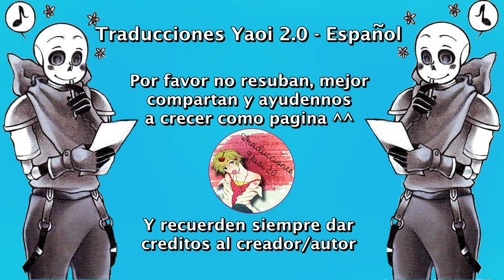¿Pensaste que él te salvaría? - ¿Cuál disfraz es mejor? (Fontcest)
Nosotros solo nos encargamos de traducirlo ^^
Música...
Tomatow & SagaB & Adam Putra - Throne

Sanscest
Undertale
Kustard
Fell
Papyrus
Edge
Underfell
Sans